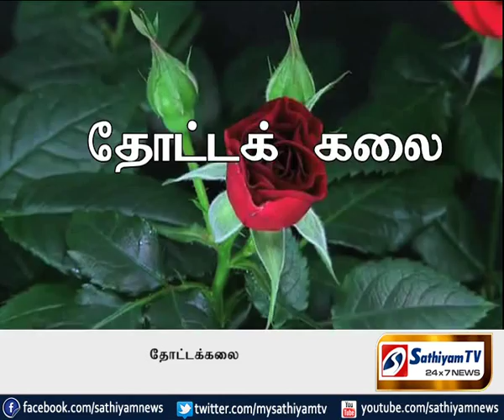மூலிகை செடிகளை வீட்டு மாடியில் எப்படி வளர்க்கலாம்